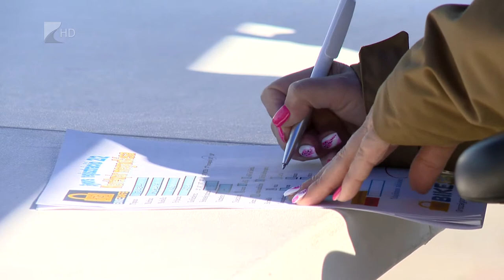Tavaszi ellenőrzés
Autók és kerékpárok műszaki állapotát ellenőrizte a hétvégén a Szabolcs-Szatmár-Bereg megyei rendőr-főkapitányság. Bárki ingyen élhetett az átvizsgálás lehetőségével. Az ellenőrzött 51 autóból négynél derült ki, hogy az alkalmatlan a közúti közlekedésre. Mivel azonban az esemény célja a figyelemfelhívás volt, a tulajdonosok ezúttal még megúszták büntetés nélkül.